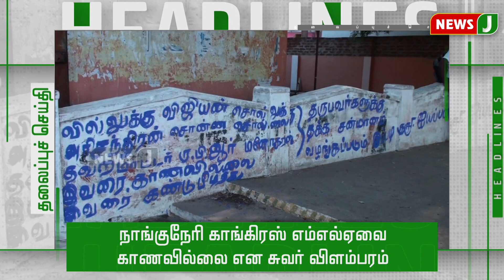மதியம் 1 மணி தலைப்புச் செய்திகள் || HeadLines (23.09.2021)